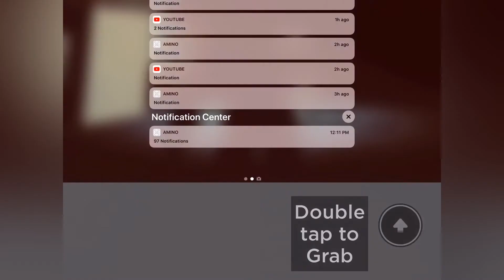Cooking burgers with my voice (funny)